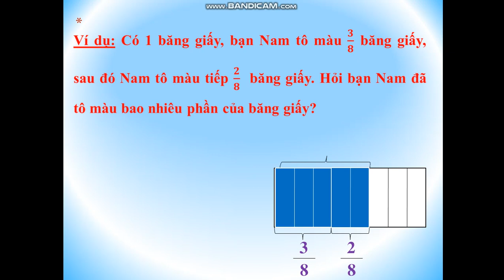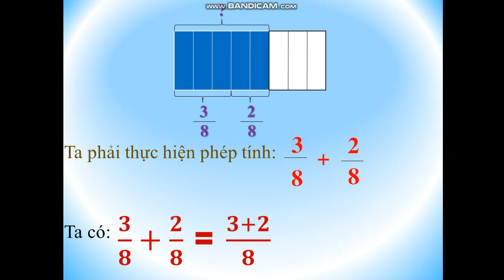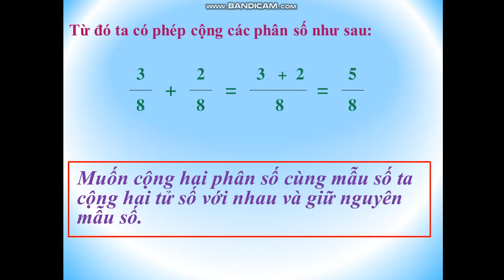Tuần 22: Ngày 28/3 Toán Lớp 4 Phép cộng phân số